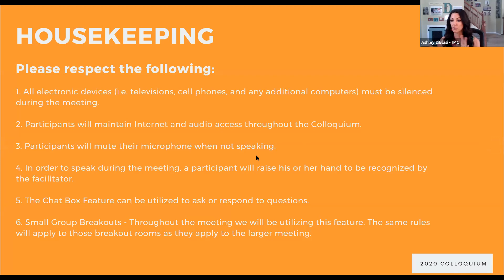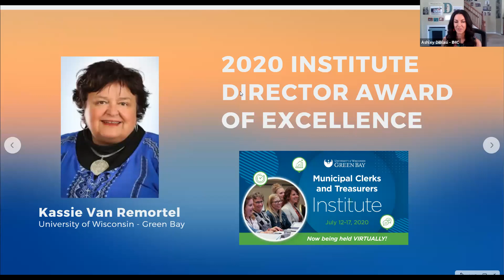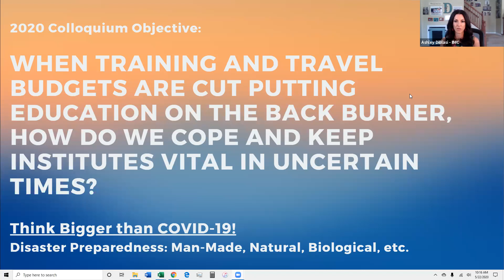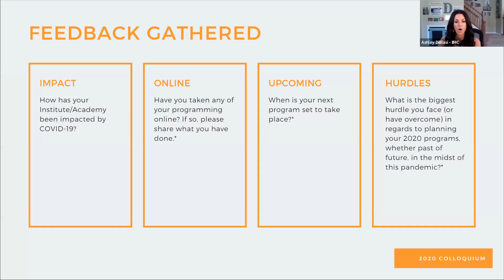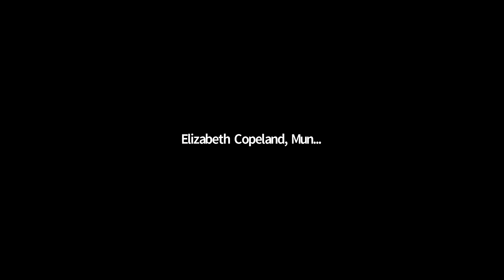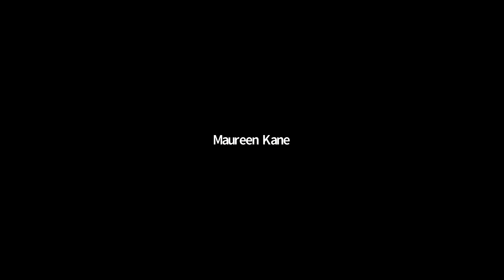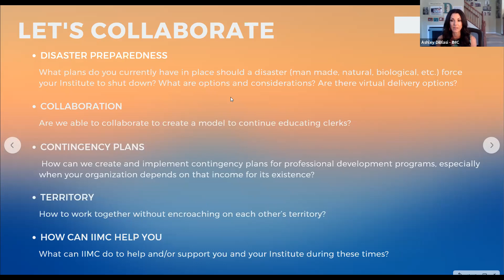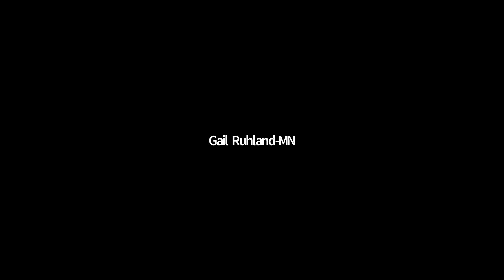Institute Directors Colloquium Virtual Meeting - May 22, 2020